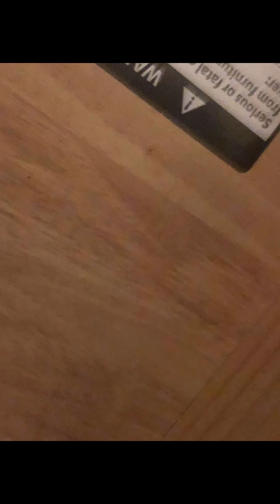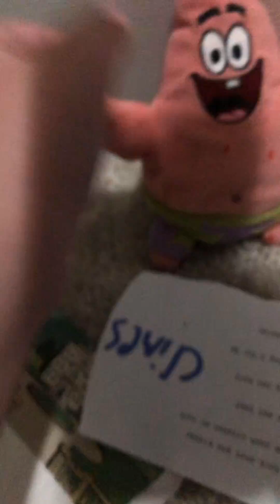Tuck Everlasting, Puppet show Remastered by Justin a￼￼